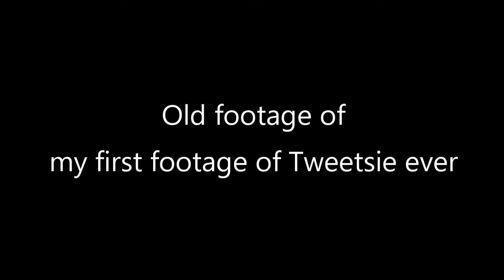Tweetsie Railroad 10-13-2013 my first footage of Tweetsie ever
Tweetsie Railroad 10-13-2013. Old footage of my first footage of Tweetsie ever.